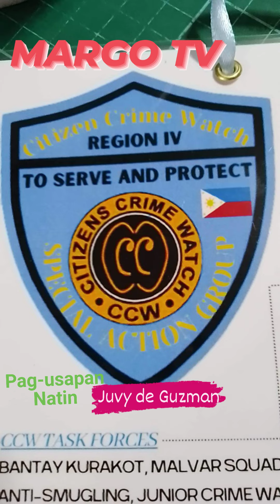JUVY DE GUZMAN IN TEAM MARGO TV